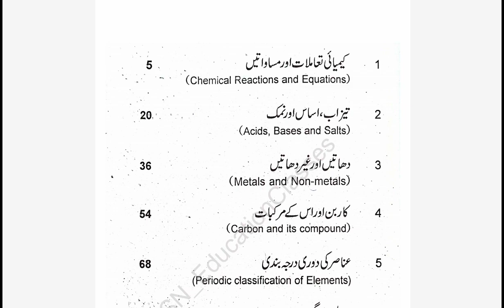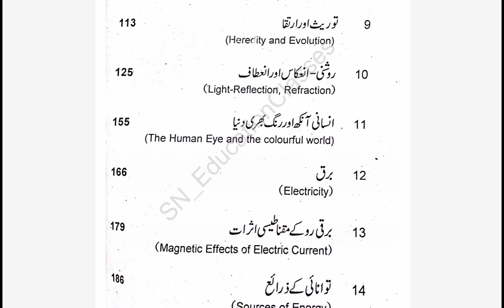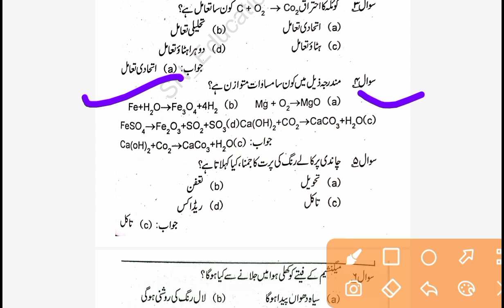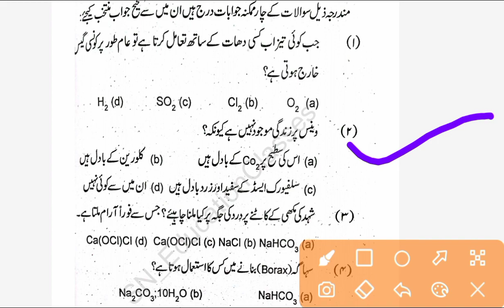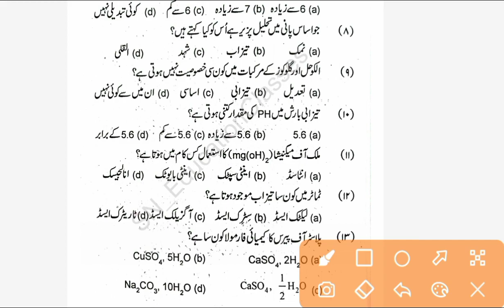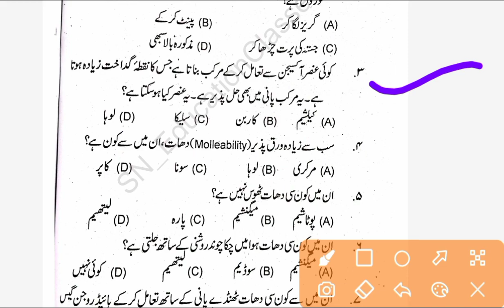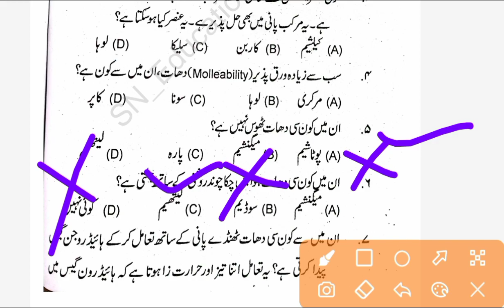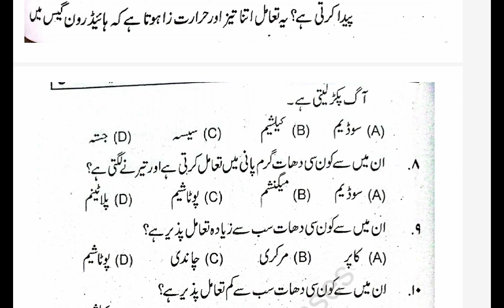Fauqania Exam 2024 Science Important question Part-2 | V.V.I Objective Question Answer For Fauqania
Fauqania Exam 2024 Science Important question Part-01| V.V.I Question Answer For Fauqania Exam#bsmeb

Ignore keywords 😅

fauqania important questions
Science ke sawalat
science ka question
Fauqania science question
Fauqania Exam Important question
Fauqania exam
Fauqania Science important question
Fauqania Science
fokania science
Fauqania ke important question
Fauqania ke sawal
fauqania science paper part-01
fokania science important question answer
fokania ka sawal
V.V.I question for fokania exam
V.V.I Question for Fauqania Science
v.v.i question fokania
2024 ke sawalat
2024 fokania science ke sawal